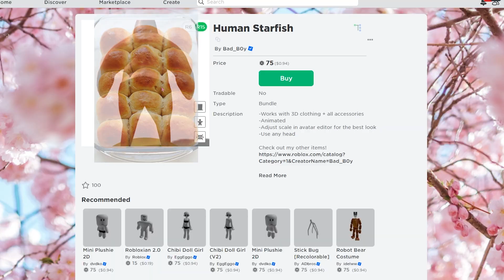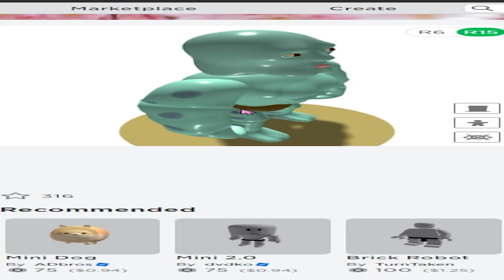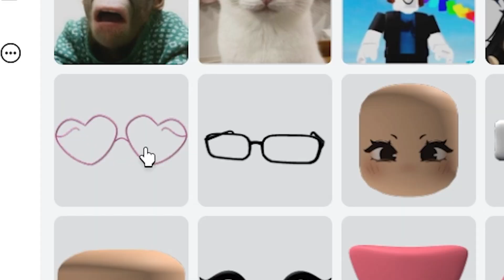You NEED this NEW FREE BUNDLE..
HELLO SLAYS!! - Today I showed you all  A NEW RLLY FUNNY YET DISTURBING BUNDLE THAT JUST CAME OUT.. THIS VID IS WORTH WATCHING ITS FUNNY AND ALL OVER THE PLACE! ENJOYYY!! LMK WHAT U GUYS THINK OF THIS BUNDLE! WILL U BE BUYING IT?

become a member below! watch my videos early!!